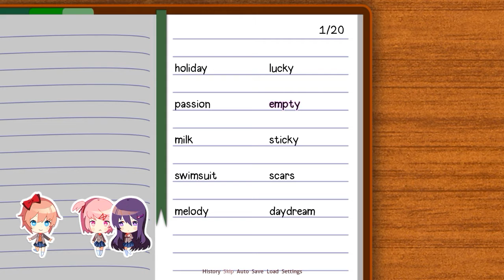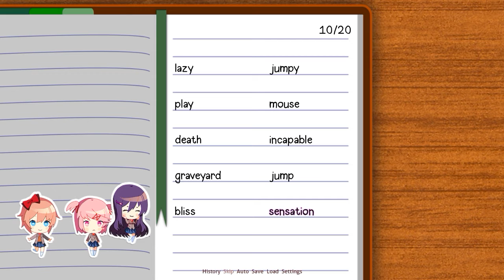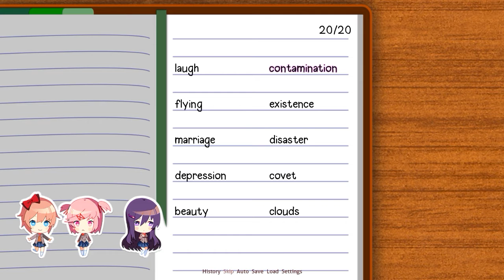InfinitePolys LetsPlay Doki Doki Ep 4 Chocolate Kiss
We're Diplomats for lovely ladies.